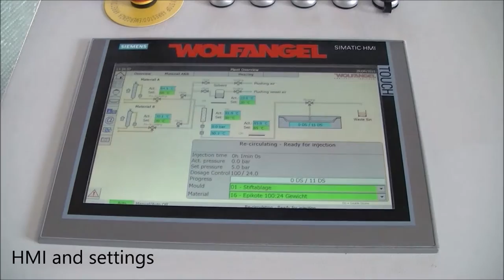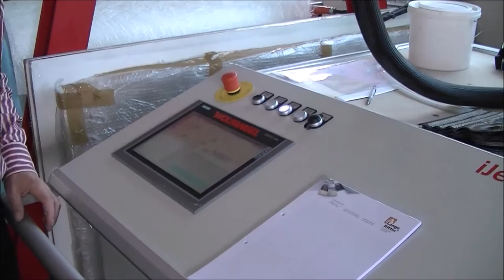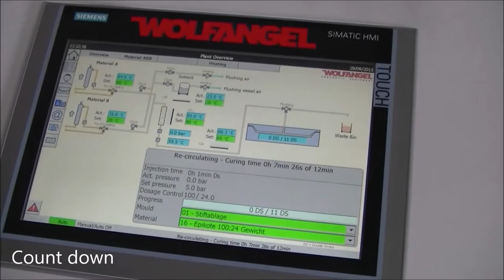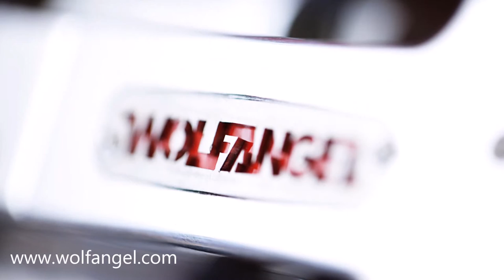iJect touch EP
Pen rack injection with iJect touch EP. Automated RTM process. Injection within 30 seconds, demoulding after 10 minutes. Near net shape part due to laser trimming.